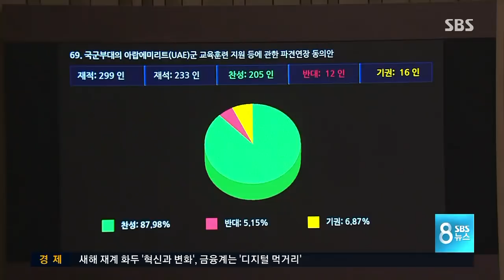[단독] 2016년 UAE 아크부대 철수계획 짰다 / SBS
아랍에미리트 원전 수출의 대가 격으로 우리가 현지에 파병했던 아크 부대를 철수하는 계획이 지난 2016년 말 작성됐던 것으로 확인됐습니다. 아랍에미리트가 우리 정부의 아크 부대 철수 의도를 알게 된 게 두 나라 사이 갈등의 한 원인이라는 주장이 나오고 있습니다.